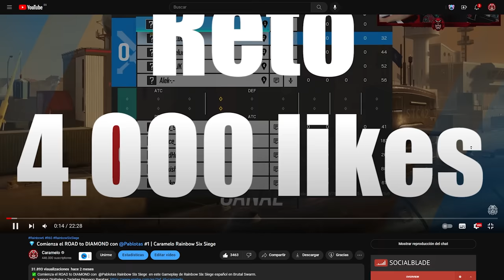Comienza el Road to DIAMOND #1 | Solar Raid | Caramelo Rainbow Six Siege Gameplay Español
✅ Comienza el Road to DIAMOND en este Gameplay de Rainbow Six Siege español en Solar Raid.